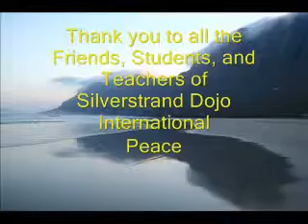Part 8, SDI 2009 Texoma Judo Seminar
This is video footage of the 2009 Silverstrand Dojo International/Texoma seminar.  Texoma dojo is located in Wichita Falls Texas under the direction of Roy Hash Sensei.  This footage shows Ray Silverstrand Sensei of Silverstrand Dojo International teaching various techniques of Judo and Jujitsu